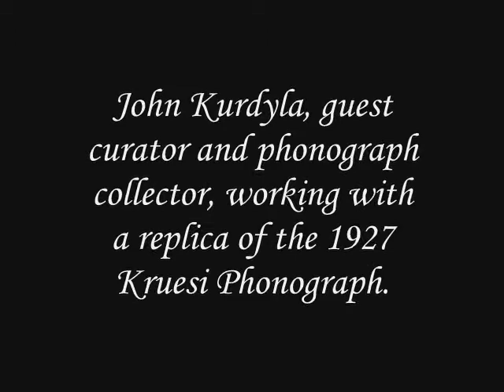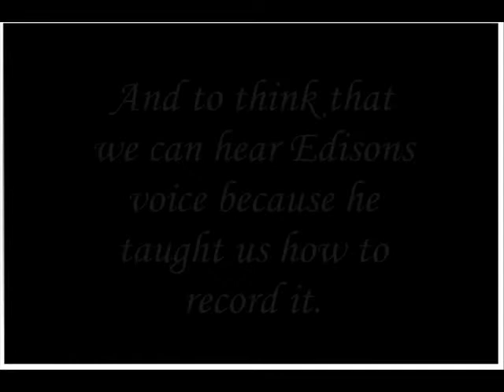Edison's Phonograph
How Thomas A Edison recorded sound